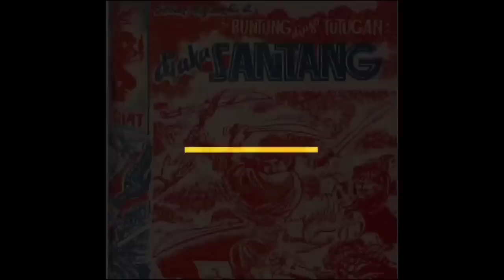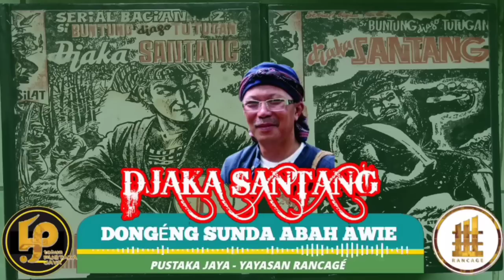Dongéng Sunda. Jaka Santang ( Épisodé Anyar ). seri ka 65